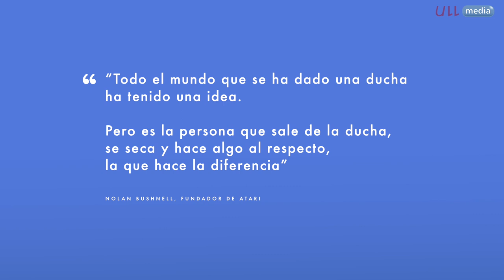Idéalo #1.3.1 Ser emprendedor